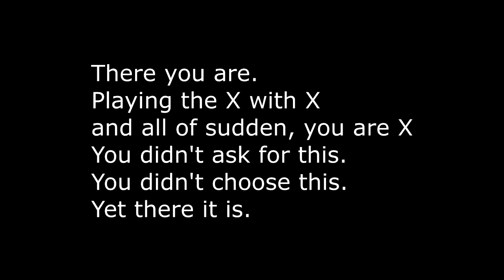Extra Credits Flawed Logic - SJW conscious game design (TEMPLATE)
(info)

Feel free to use this as your own!
It's recommended to use Balabolka + Oddcast Daniel voice pack (TTS) or using your voice.
FOR FUN ONLY, IT'S FUN EXPLOITING THEIR FLAWED LOGIC.
Has been cleaned from "trace" that can somehow trigger demonetization bots.
Transcript at the end of video.

"If they said so, when I'm playing Initial D, will I become best drifter??"-Me